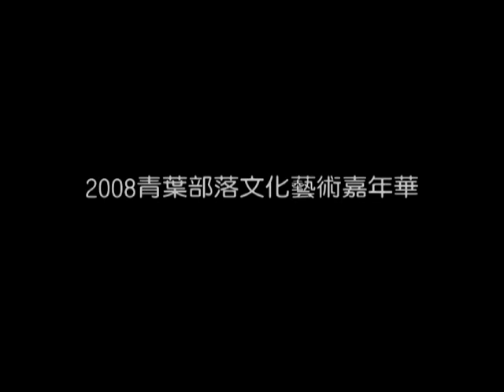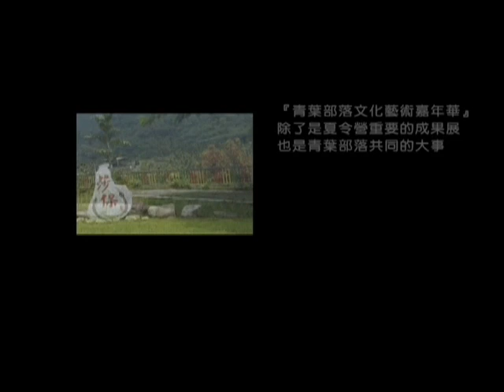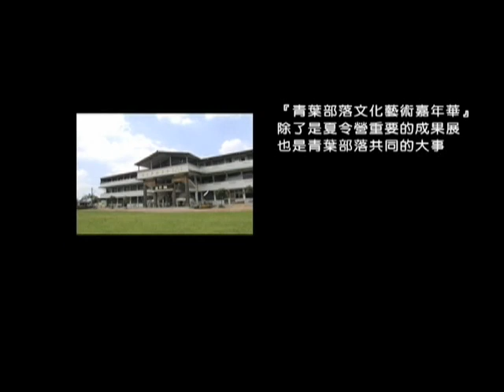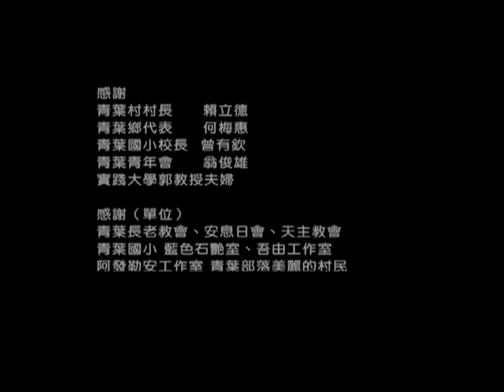2008青葉部落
樹谷文化基金會在2008年暑假舉辦的系列活動之一